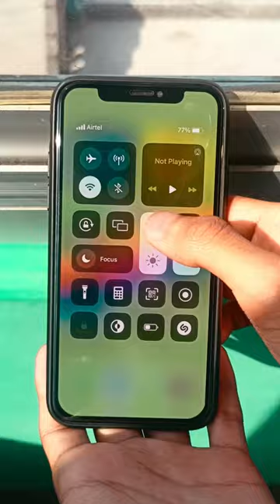iPhone X Brightness Test in Sunlight🔥